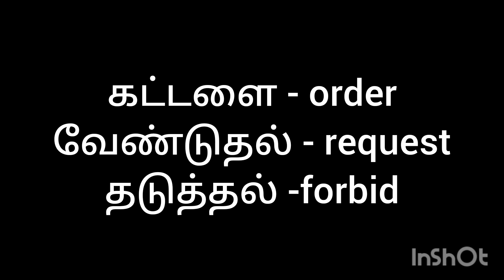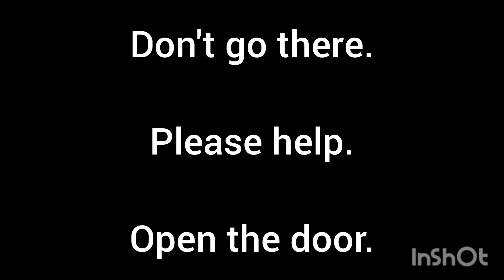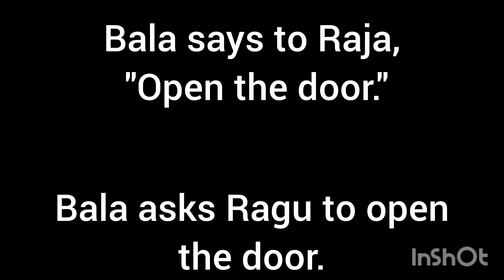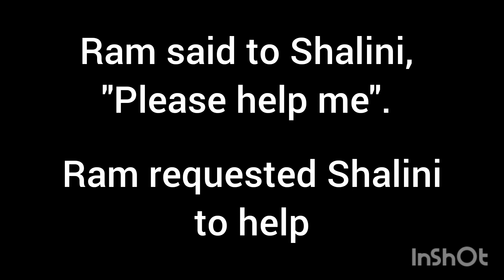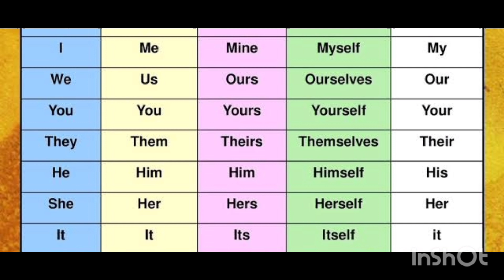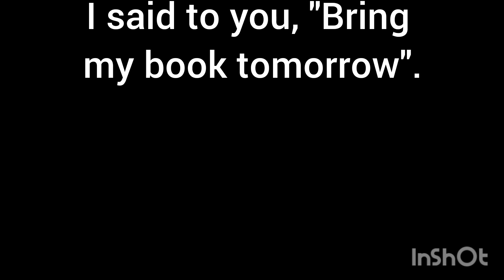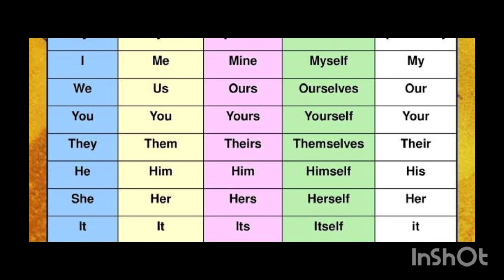Direct to Indirect - Imperatives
Title: "Mastering Reported Speech: Imperatives Explained"Description:In this educational video, we delve into the intricacies of reported speech, focusing on the often tricky subject of turning imperatives into reported speech. Whether you're a student looking to ace your grammar exams or a language enthusiast curious about the nuances of indirect speech, this video is your go-to guide.🔍 What's Inside:Understanding Reported Speech: We'll start with the basics, explaining what reported speech is and when it's used.Challenges with Imperatives: Explore why turning commands and requests into reported speech can be challenging.Step-by-Step Guide: We'll provide a clear step-by-step breakdown of how to transform imperatives into reported speech correctly.Examples Galore: We'll walk you through multiple examples, making it crystal clear.Common Mistakes: Learn about common mistakes and how to avoid them.Whether you're a teacher, student, or just someone keen on enhancing their language skills, this video will equip you with the knowledge you need to confidently handle reported speech.